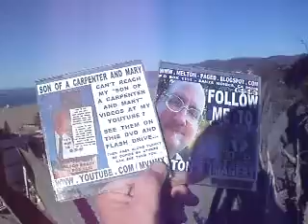10-2012F5SOA10-27BRADYCHRISTMASTRADITIONSGIRLSWEREGOINGTODOTHINGSTHEOLDFASHIONEDWAY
10-2012F5SOA10-27BRADYCHRISTMASTRADITIONSGIRLSWEREGOINGTODOTHINGSTHEOLDFASHIONEDWAY98MB2-25_zps6acd7b0f.mp4